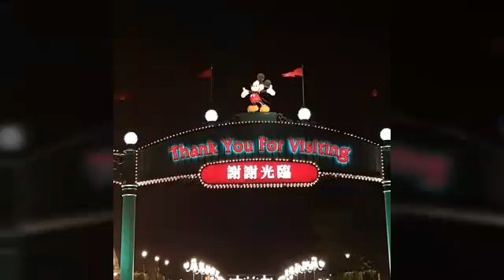Disney land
Hongkong Vacation 2019